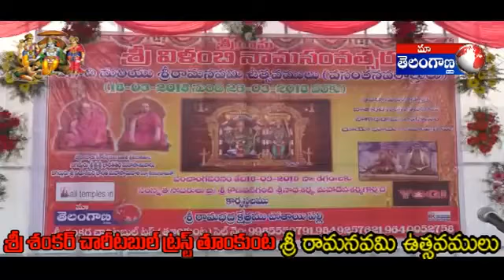Sanskrit Brothers at Sri Rama Navami Utsavalu , 2018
Sanskrit Brothers, Brahmasri Kodavatiganti Srinatha Sharma, Brahmasri Mahadeva Sharma at Sri Shankara Charitable Trust, Thumkunta